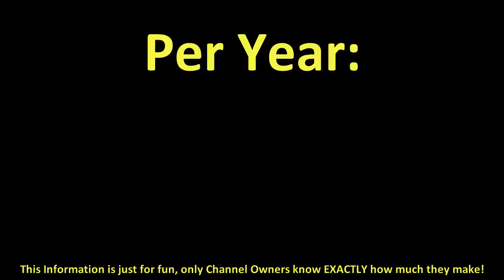How much does Antena 3 make on YouTube 2016